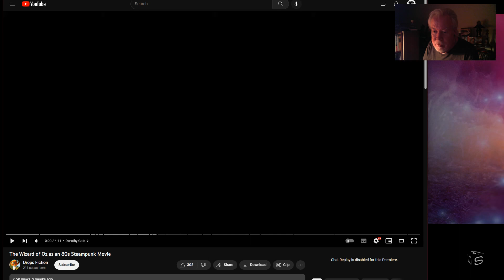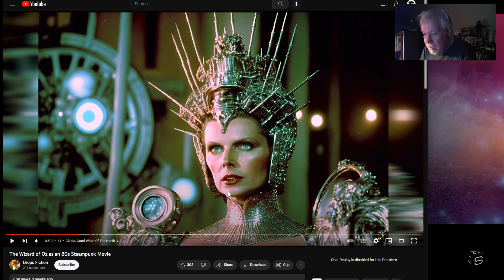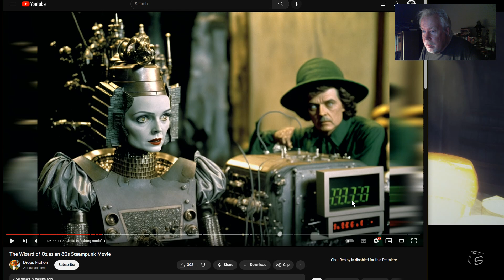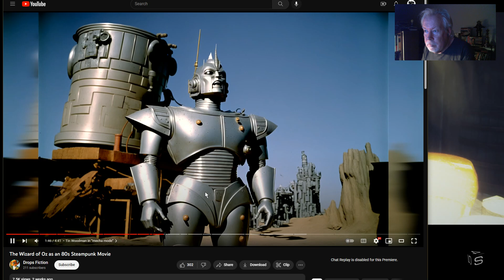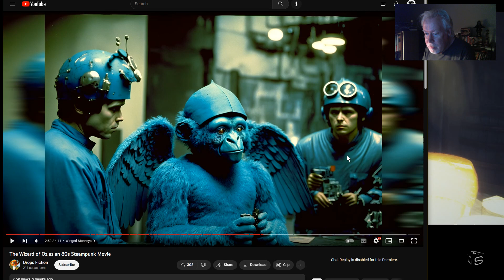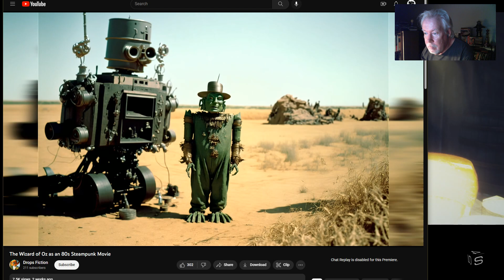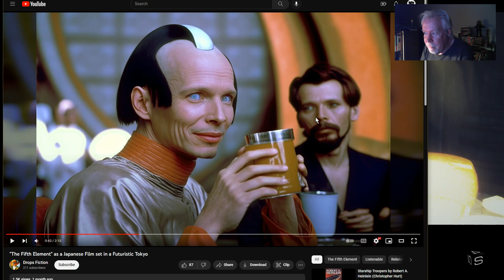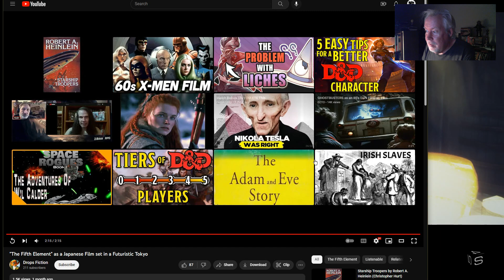The Girl with the Same AI Face